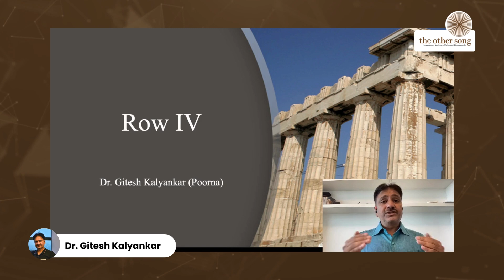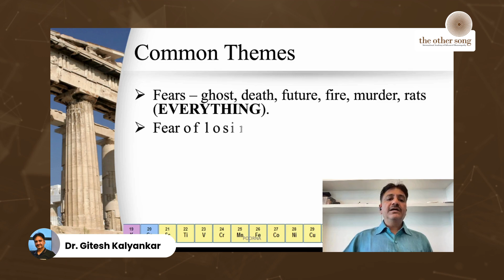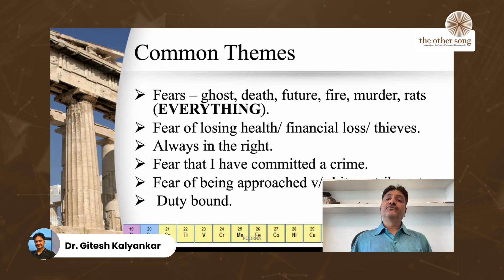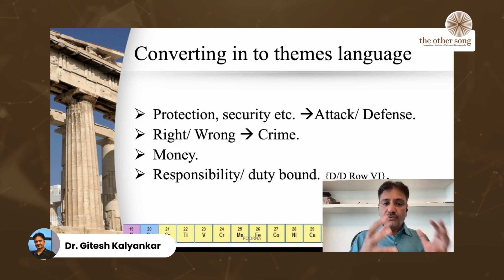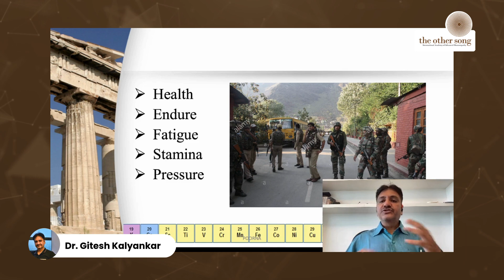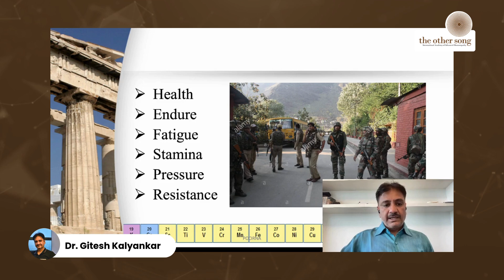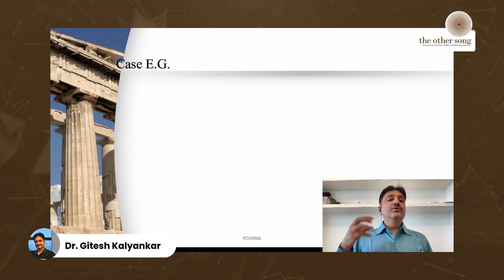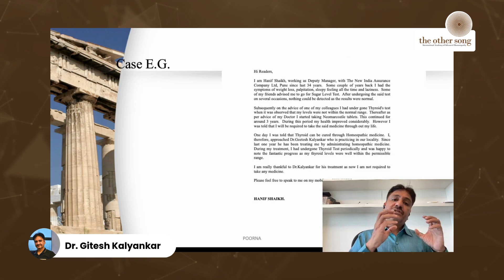Dr Gitesh Kalyankar sharing glimpse of Row 4 of the Periodic table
𝐓𝐫𝐚𝐧𝐬𝐟𝐨𝐫𝐦𝐚𝐭𝐢𝐯𝐞 𝐇𝐞𝐚𝐥𝐢𝐧𝐠: 𝐒𝐞𝐧𝐬𝐚𝐭𝐢𝐨𝐧 𝐢𝐧 𝐇𝐨𝐦𝐨𝐞𝐨𝐩𝐚𝐭𝐡𝐲
- an innovative approach
- an extension of classical to contemporary
- a deeper understanding of the patient
- fosters holistic healing within

Watch Dr Gitesh sharing glimpse of Row 4 of the Periodic table

In the Master's Course at theothersongacademy we will help you to integrate the Sensation Method into your practice

𝑱𝒐𝒊𝒏 𝒖𝒔 𝒐𝒏 𝒕𝒉𝒊𝒔 𝒋𝒐𝒖𝒓𝒏𝒆𝒚 𝒂𝒏𝒅 𝒃𝒆 𝒂𝒕 𝒕𝒉𝒆 𝒇𝒐𝒓𝒆𝒇𝒓𝒐𝒏𝒕 𝒐𝒇 𝑯𝒐𝒍𝒊𝒔𝒕𝒊𝒄 𝑯𝒐𝒎𝒆𝒐𝒑𝒂𝒕𝒉𝒚

𝐅𝐨𝐫 𝐦𝐨𝐫𝐞 𝐝𝐞𝐭𝐚𝐢𝐥𝐬 𝐚𝐛𝐨𝐮𝐭 𝐨𝐮𝐫 𝐜𝐨𝐮𝐫𝐬𝐞𝐬:
📧𝐄𝐦𝐚𝐢𝐥 𝐭𝐨:

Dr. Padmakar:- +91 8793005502